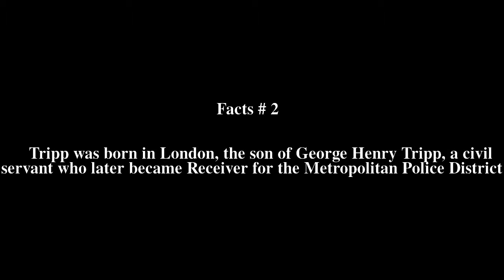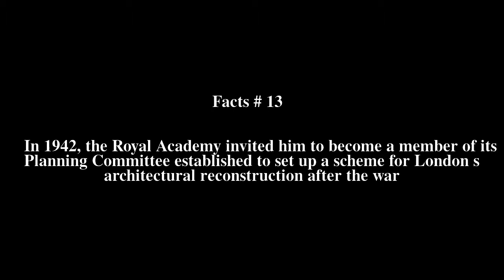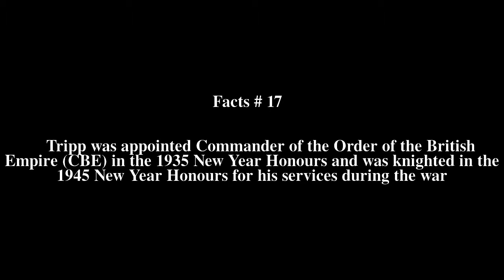Alker Tripp Top # 19 Facts